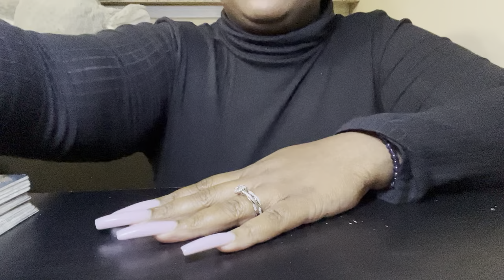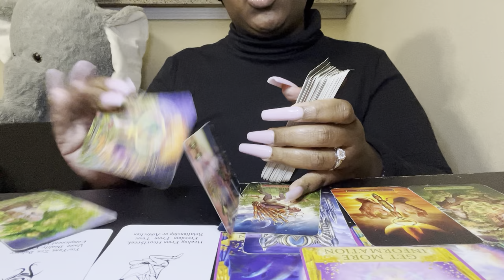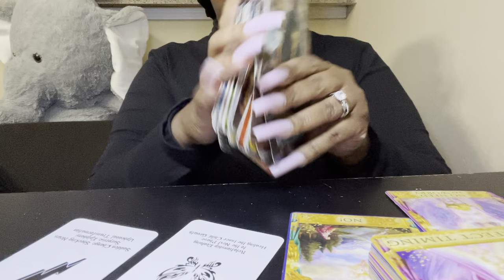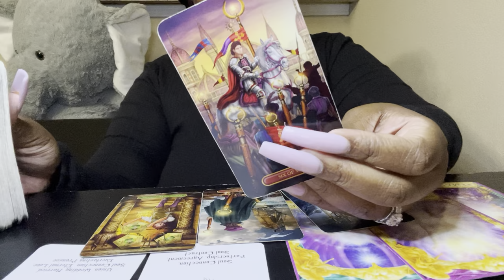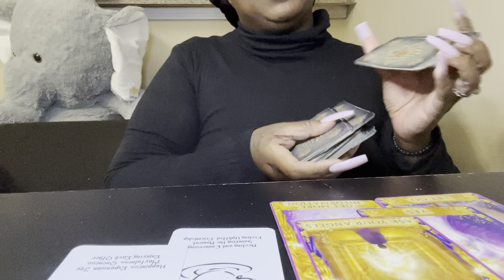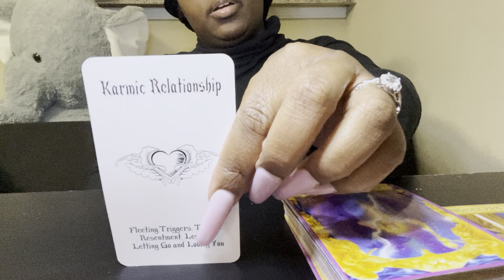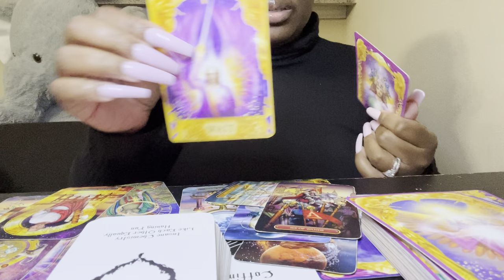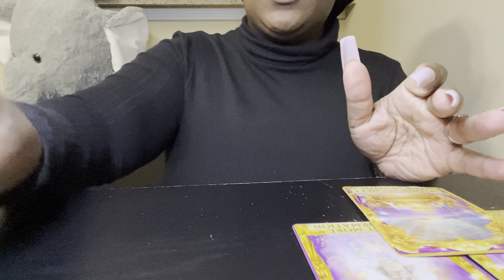All Signs 💛💰🔮 What You Can Expect Predictions!